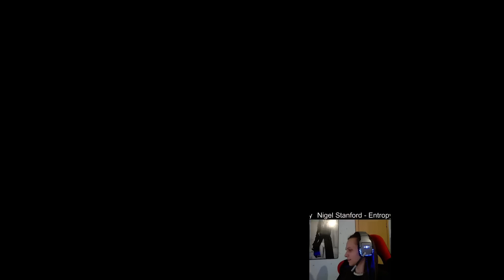StoleYourBike[OLENI] stream 24.01.15 part5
ИБЗ. продажа штуга. ВАЗВОДЕ и соло покатушки.